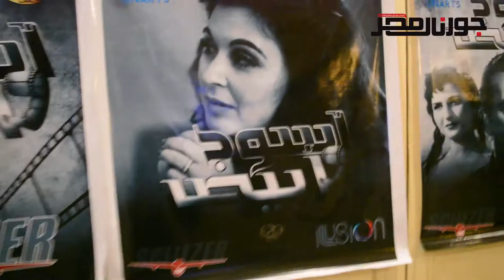أحمد فرحات : أفلام الأبيض والأسود ممكن تتفرج عليها 3و4 مرات لكن أفلام دلوقتي لأ